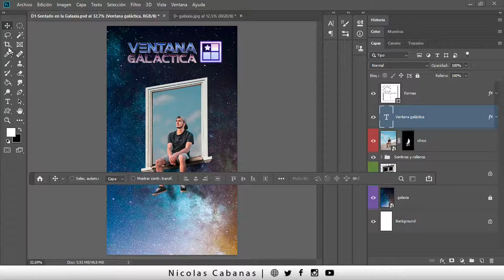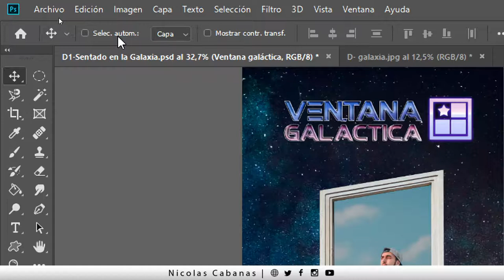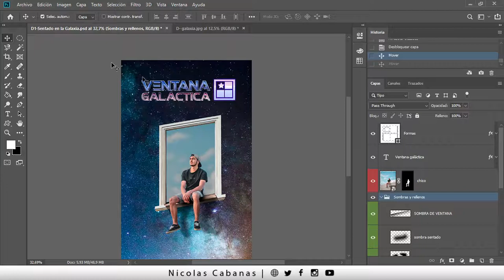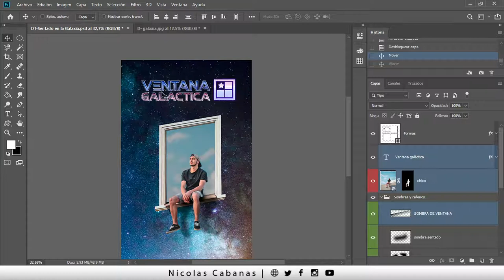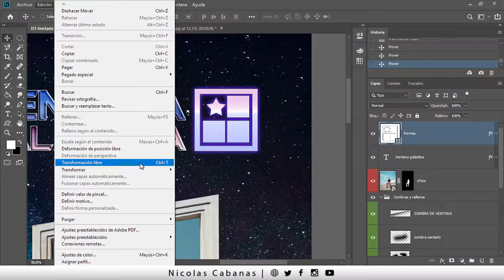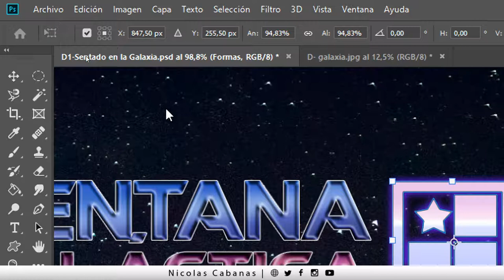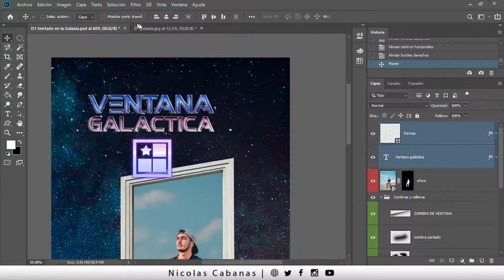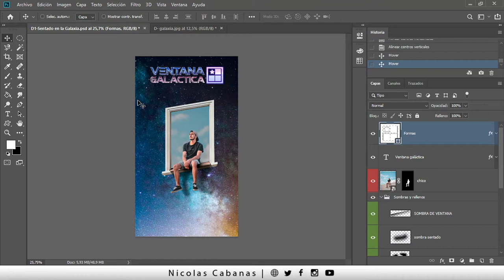⇄ Como usar la Herramienta MOVER en Photoshop ⇅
Te muestro TODAS las formas de uso y configuración de la herramieneta Mover en PHOTOSHOP .